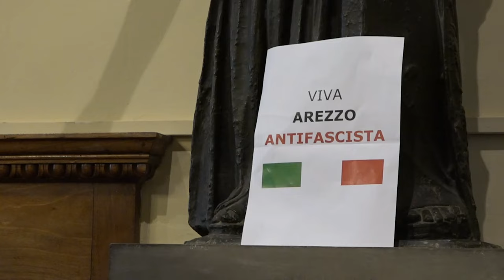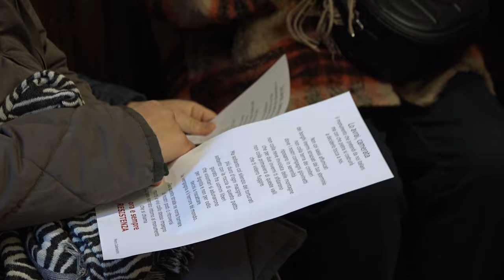Oreste Ghinelli, striscione in consiglio “Arezzo antifascista”. Diventa caso nazionale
E' stato durante l'intervento del consigliere comunale di Arezzo2020 Fracesco Romizi che i rappresentanti della società civile, sindacati e associazioni tra cui l'ANPI, ha tirato fuori in consiglio comunale questo striscione per dire no all'iniziativa su Oreste Ghinelli. Non sono mancati anche attimi di tensione.
L'interrogazione sull'evento era stata illustrata da Alessandro Caneschi, PD e firmata dai gruppi Pd, Arezzo 2020 e Movimento 5 Stelle.
L'iniziativa si terrà proprio in questa aula tra poche ore, alle 17:00 di martedì 19 dicembre.
Padre dell'attuale sindaco di Arezzo, Ghinelli non ha mai preso le distanze dalla sua appartenenza alla Repubblica di Salò ed è stato per anni alla guida del Movimento sociale italiano.
Consigliere comunale per decenni ad Arezzo, sarà celebrato a 100 anni dalla sua nascita con il patrocinio della presidenza del consiglio comunale.
“Per quanto mi riguarda – ha sottolineato il presidente del Consiglio Comunale Luca Stella – quell’ideologia è morta e sepolta. Nello specifico, si tratta di un’iniziativa per celebrare un avvocato e un consigliere comunale che ha ricoperto quest’ultimo ruolo per 37 anni. Questa presidenza è sempre disponibile a organizzare eventi, a prescindere da qualsiasi appartenenza politica, religiosa o di altro genere del protagonista. Sono dispiaciuto di non avere partecipato alla celebrazione di Aldo Ducci, magari lo avrei fatti se mi fosse stato richiesto”.
Una vicenda che ha valicato i confini comunali di un bel po'. Il gruppo parlamentare del partito democratico ha annunciato un'interrogazione al governo Meloni.